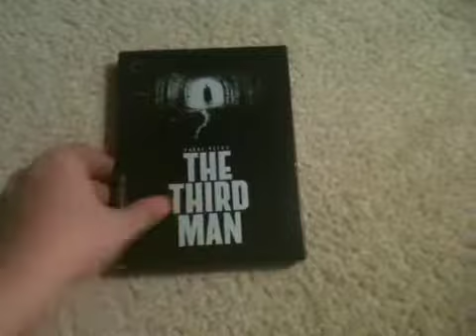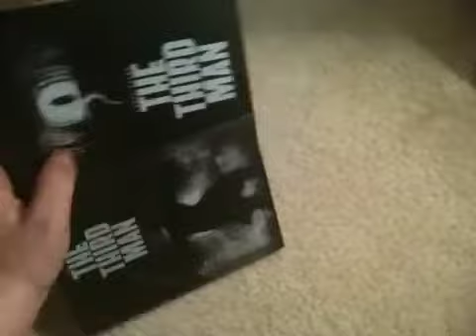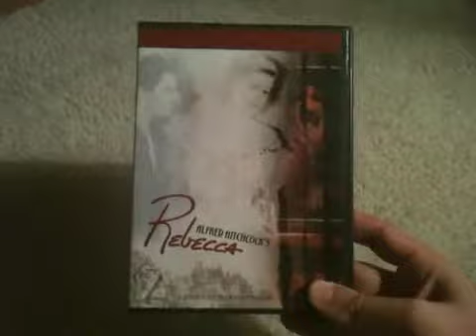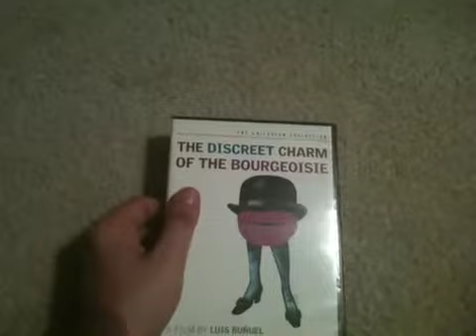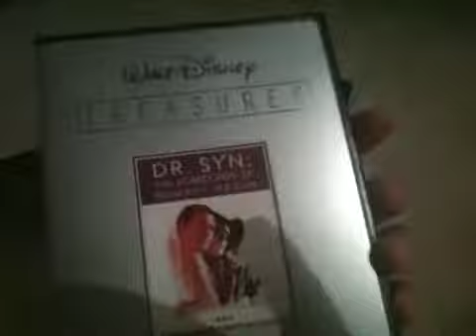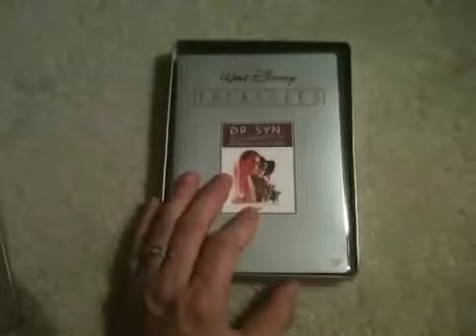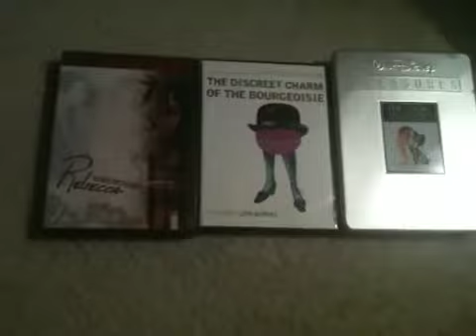-Rare/Out of Print Films In My Collection-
I share with you four of my most prized films in my collection. They are rare and hard to find and I'm happy to show them to you all!!!